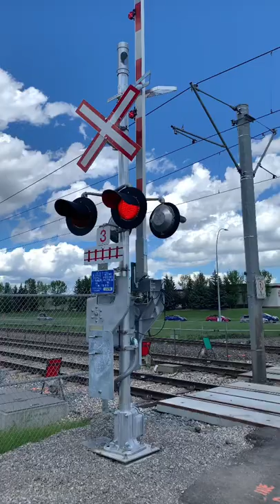GS type 3 e-bell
The first GS type 3 e-bell in the entire city of Calgary ￼